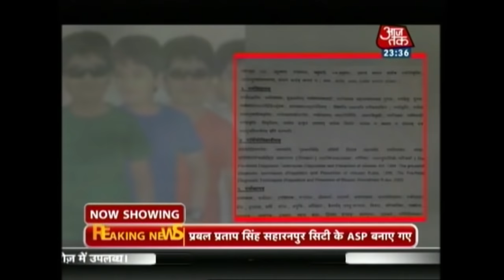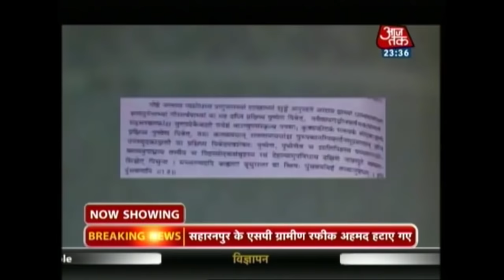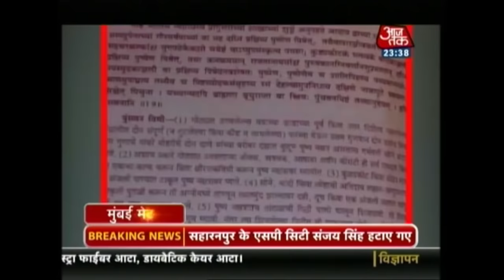Ayurvedic Ways to Conceive A Baby Boy Is Now A Part BAMS Syllabus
Bachelor of Ayurveda, Medicine and Surgery (BAMS)'s textbook in India has included ancient ways to conceive a baby boy.